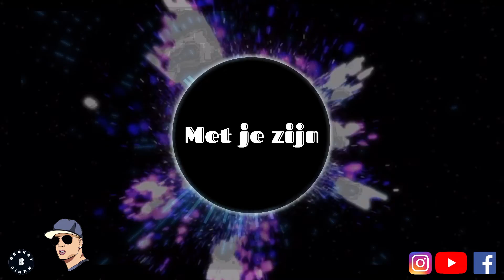Met je zijn - Winne x Feis Type Beat Instrumental (prod by Benkeymusic)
Snapchat Benkeymusic

Prod. by Benkeymusic©
Deze beat mag niet zonder toestemming gebruikt worden.
This beat can not be used without permission.